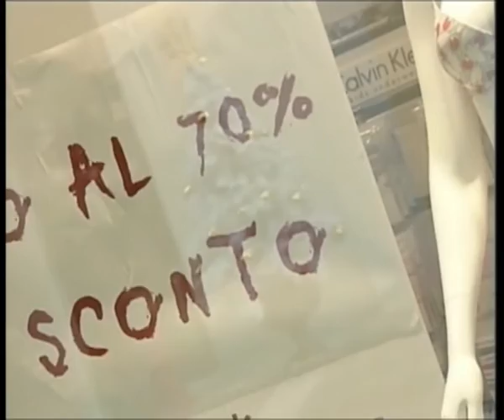SALDI IN PARTENZA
UDINE: vacanze e saldi fanno prevedere un week end di traffico intenso